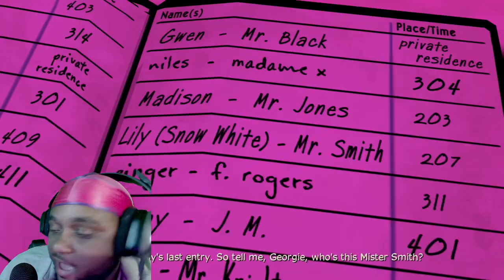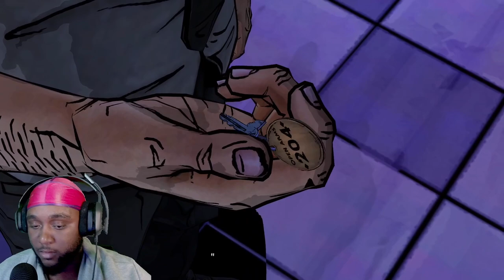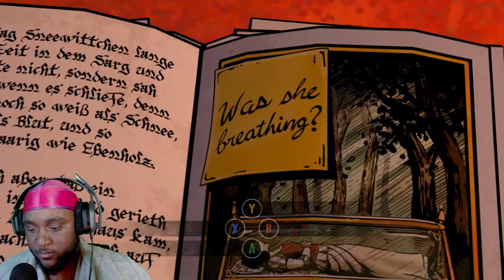This Man Thought I Slept With His Wife- The Wolf Among Us episode 2: Smoke & Mirrors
Welcome to the captivating world of "The Wolf Among Us" - an episodic interactive graphic adventure based on the critically acclaimed Fables comic book series! Get ready for an immersive storytelling experience as we delve into Chapter 2: Smoke & Mirrors.

In this gripping chapter, the world of Fabletown becomes even darker and more dangerous. As Bigby Wolf, the sheriff of this hidden community of fairytale characters in New York City, you must navigate through a web of deceit and deception to uncover the truth behind a series of gruesome murders.

"Smoke & Mirrors" takes you deeper into the noir-inspired narrative, where every decision you make has far-reaching consequences. As you interrogate suspects, gather evidence, and make tough choices, the line between right and wrong becomes blurred. Will you uphold the law at any cost, or will you succumb to the brutal nature of your feral instincts?

With its stunning cel-shaded visuals and a richly detailed world, "The Wolf Among Us" presents a unique blend of mystery, fantasy, and gritty crime drama. Immerse yourself in the atmospheric environments, from the seedy back alleys of Fabletown to the luxurious penthouses of the wealthy elite.

In "Smoke & Mirrors," you'll encounter familiar faces from classic fairy tales, each with their own secrets and motivations. Your interactions with these characters will shape the narrative, forming alliances or making enemies along the way. Choose your words carefully and be prepared for unexpected twists and turns.

As you progress through the chapter, you'll face challenging puzzles and quick-time events that will test your reflexes and decision-making skills. With its intuitive gameplay mechanics and cinematic presentation, "The Wolf Among Us" keeps you on the edge of your seat, eagerly anticipating the next revelation.

So join us in unraveling the dark mysteries of "Smoke & Mirrors" in "The Wolf Among Us" Chapter 2. Will you be able to navigate the treacherous world of Fabletown and bring the killer to justice? The fate of this enchanted community lies in your hands. Are you ready to embrace the wolf within? Let's find out.